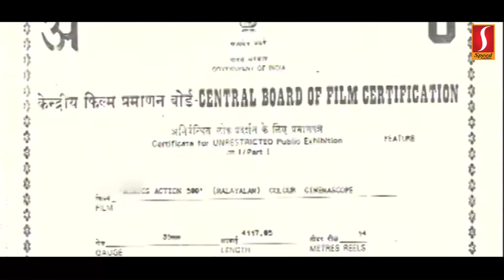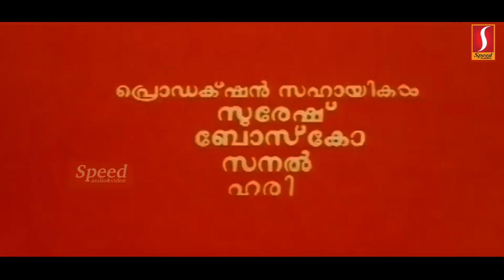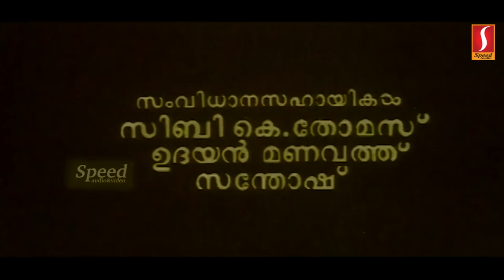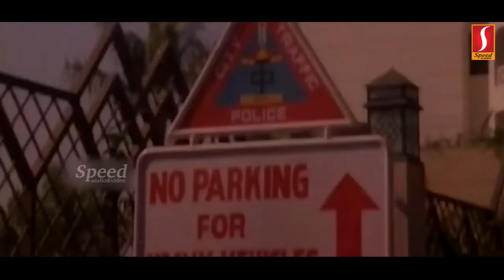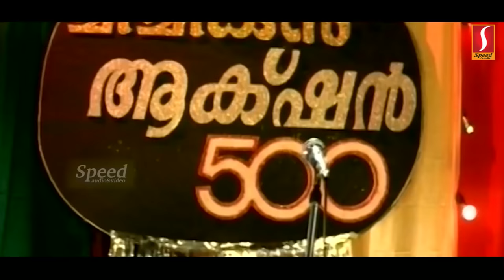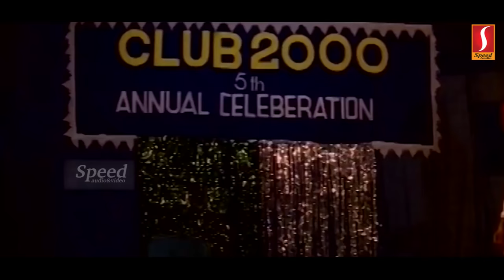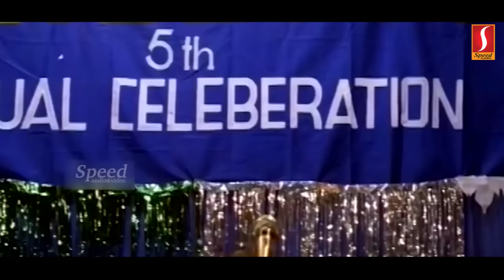മിമിക്സ് ആക്ഷൻ 500 - Malayalam movie featuring Rajan P. Dev, KPAC Lalitha, A. C. Zainuddin